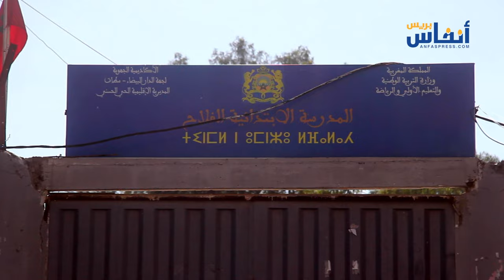البيضاء.. من ينقذ أمهات وتلاميذ مدرسة الفلاح في ليساسفة من التحرش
في هذا الفيديو تتحدث بعض أمهات تلاميذ مدرسة الفلاح في ليساسفة بالبيضاء عن التحرش الذي يتعرض له التلاميذ وعن الوضعية الكارثية التي يعانيها محيط المدرسة